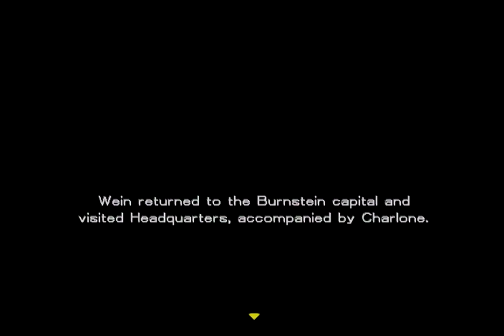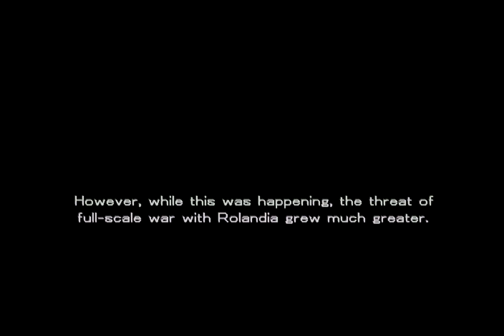Growlanser 2 - Part 08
This playthrough contains spoilers.
It is heavily edited and should be, in no way, used as a play guide.
Captured with Digitnow! HD capture device.